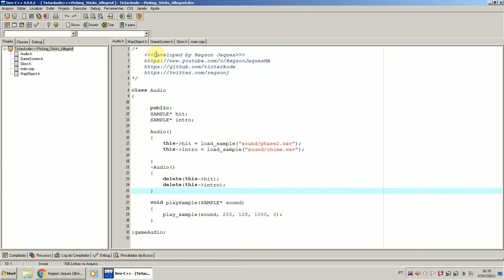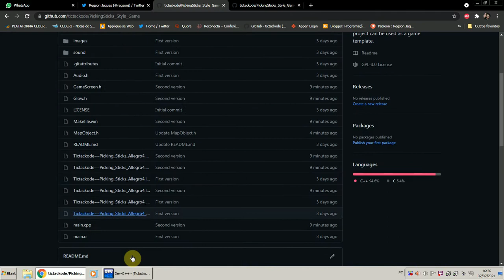tictacKode --- Picking Sticks Style Game (Opensource) - Video#1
This project is a graphical version of the classic picking sticks game/project. In this version I've used C\C++ language, Allegro4 for graphics, and DevC++ (not the orwell's) with allegro4 devpack. This project can be used as a game template.